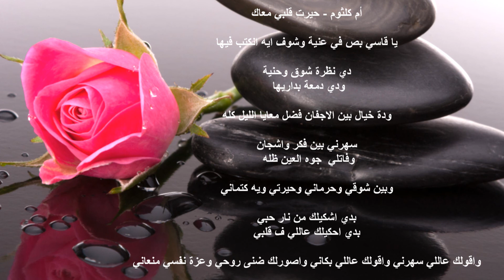ام كلثوم - حيرت قلبي معاك - يا قاسي بص في عينيه